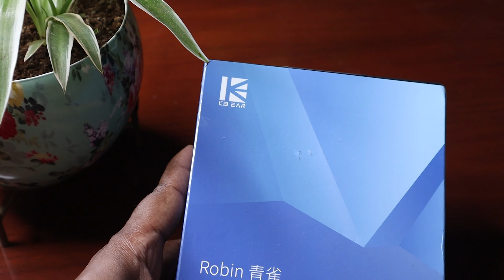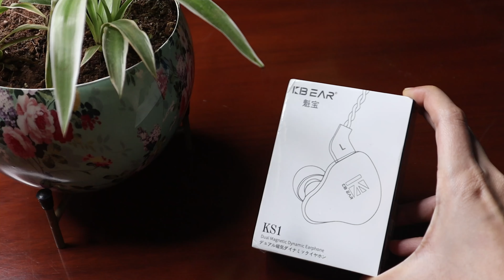KB EAR Robin & KS1 | My favourite earphone under $20 | Melophile Before Audiophile | EP 4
I like to thank Teresa from KBEAR for sending me  KBEAR Robin & KS1. This is a passion project for me and working on this project was very satisfying. I thoroughly enjoyed the auditioning and reviewing process. Hope you enjoyed the video. Melophile before audiophile is a series for a very niche group of people who enjoys listening to music on good gear.

Source used: FIIO M11/FIIO Q1/ LG V30+

Let me know which IEM (Earphone) you want me to feature next on this show.